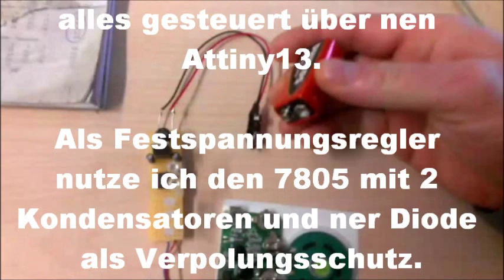Weihnachten (LED und Sound)